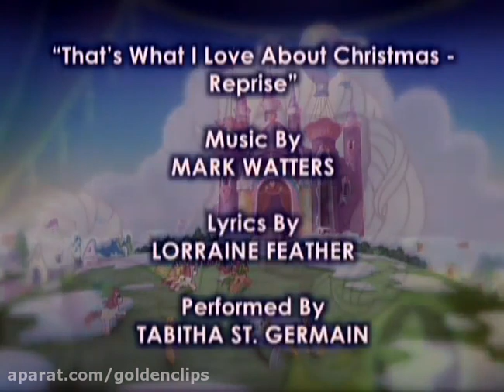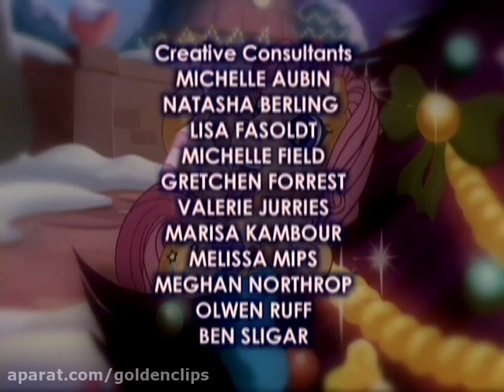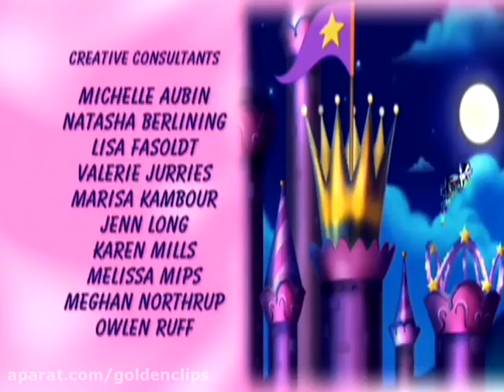My Little Pony G3: A Very Minty Christmas: Persian dub